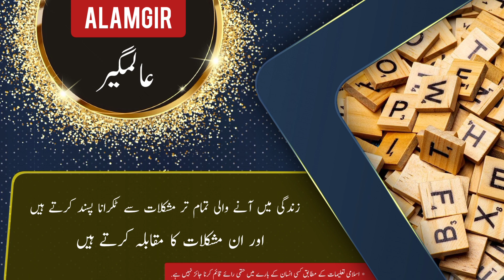ALAMGIR name meaning in urdu & English with lucky number | ALAMGIR Islamic Baby Boy Name | Ali Bhai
assalamualaikum

In this video you will find all kind of details about a urdu name ( ALAMGIR ) in urdu and english language so must watch this video if you have questions  in your mind about ALAMGIR word or name ALAMGIR ( ALAMGIR is Boy name ) like meaning of ALAMGIR or ALAMGIR name meaning . ALAMGIR name ka matlab kya. ALAMGIR name ka meaning kiya ALAMGIR. ALAMGIR ka lucky number kiya hai. baby name ALAMGIR meaning ke mane kya ha. ALAMGIR kis zuban ya languag ka lafaz hai. kiya ALAMGIR muslim name hai ya none muslim name ha. kiya ALAMGIR male or Boy name hai ya Boy or larki ka naam hai. ALAMGIR urdu
ALAMGIR kaise likhte ALAMGIR . meaning in hindi. or if you have any other questions so you can ask in comments section

thanks